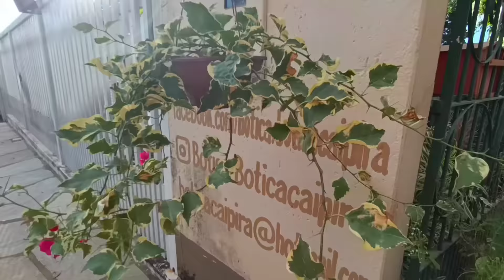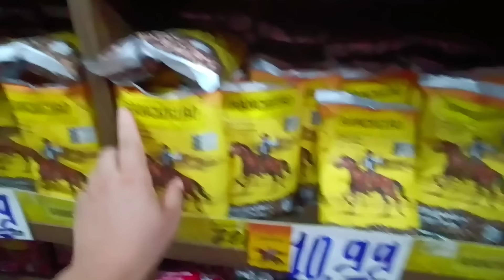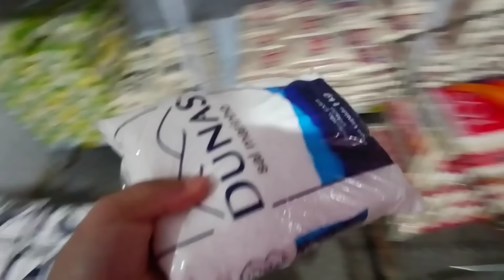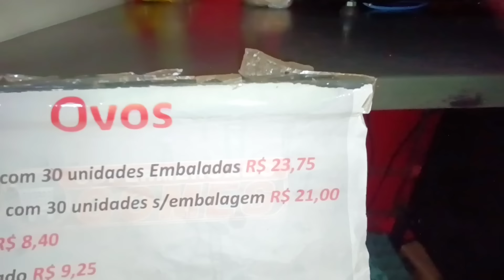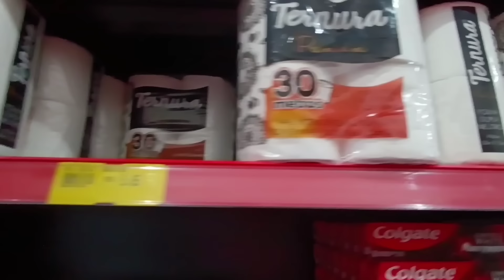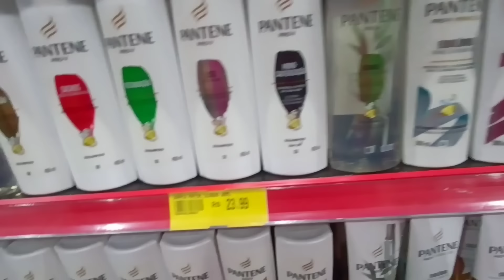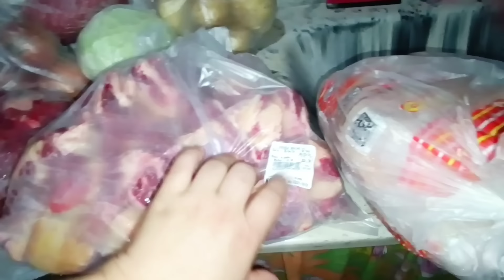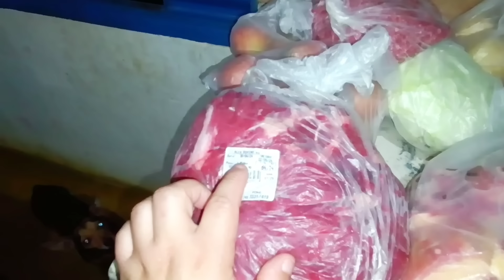FOMOS A CIDADE FAZER AS COMPRAS 🛒 DO MÊS *surpreendida com valores*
OLA MEUS AMORES ❤️ TUDO BEM COM CÊS TUDINHO 💕 ESPERO QUE SIM 💖
MEU INSTAGRAM👇💖

SE E NOVO OU( A)POR AQUI SINTAM SE A VONTADE EM SE ESCREVER NO CANAL
DEIXA AQUELA CURTIDA PARA FORTALECER E COMPARTILHA COM AMIGOS E FAMILIARES
QUER ENVIAR UM MIMO OU CARTINHA
Rua 07 quadra 10 lote 1 A
 casa 2
S/N ( sem número)
Jardim Santa Barbara
Pirenópolis Goiás
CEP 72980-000